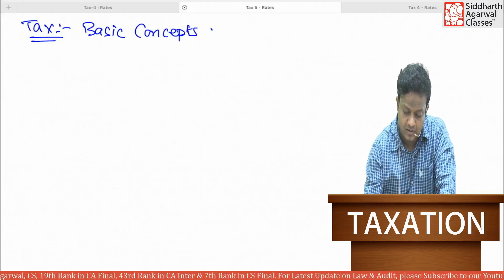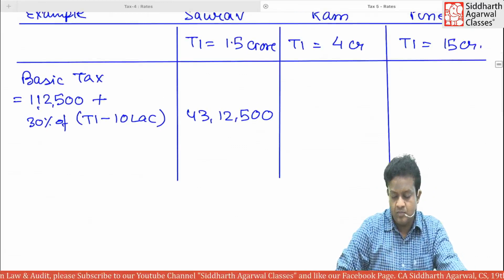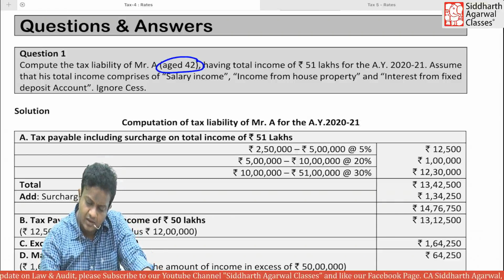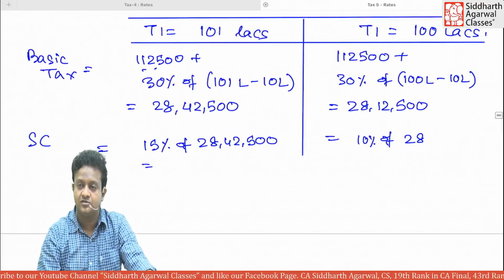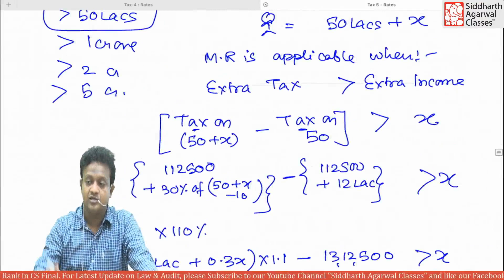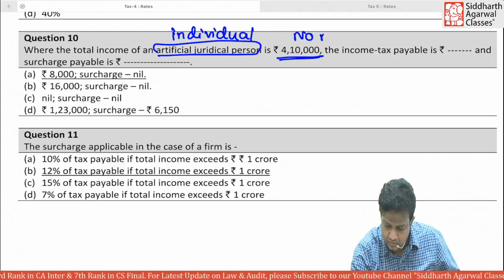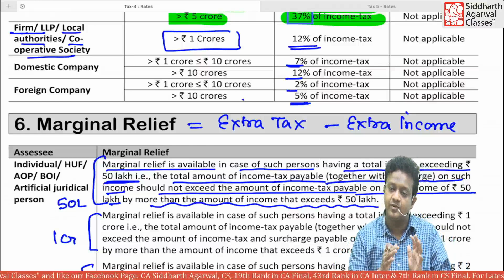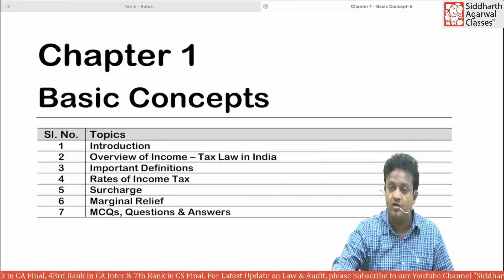Tax Liability & Surcharge (Basics - 5) | Siddharth Agarwal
I have discussed Tax Liability & Surcharge in details.